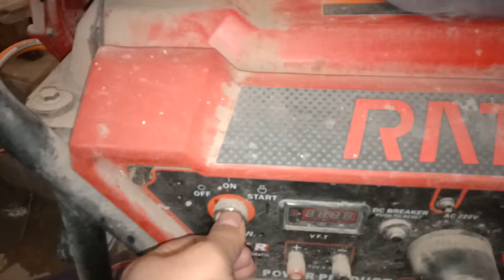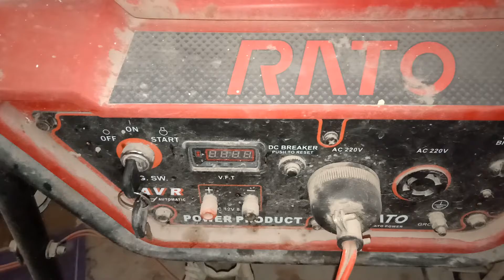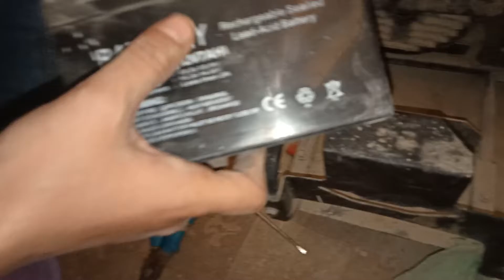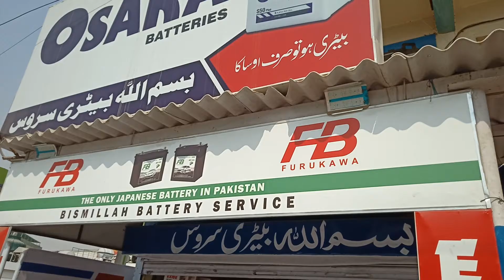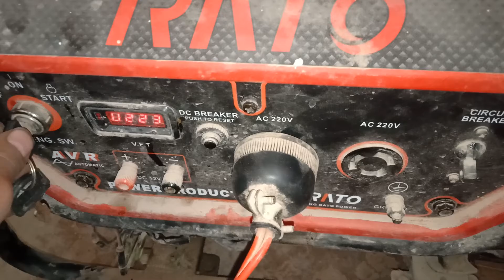Mechanical youtube channel Generator Battrey repairing..how to repair generator